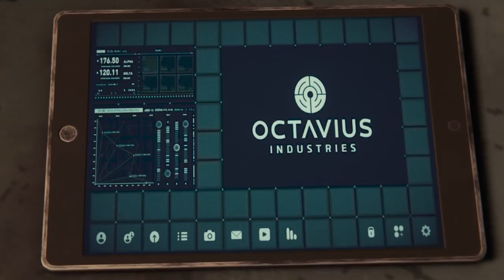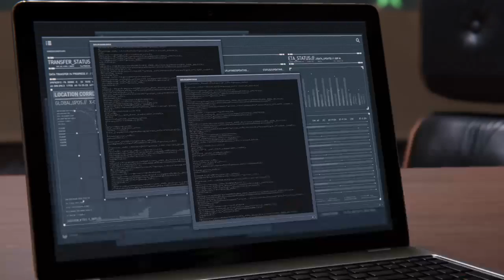Spiderman part 4